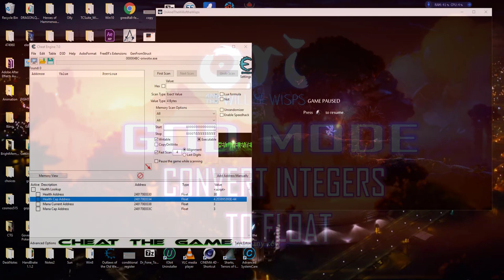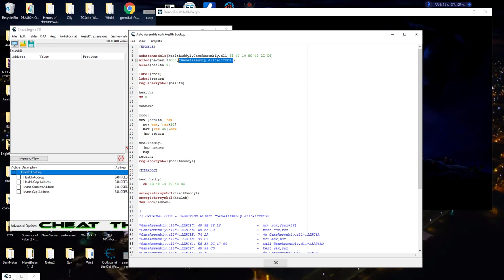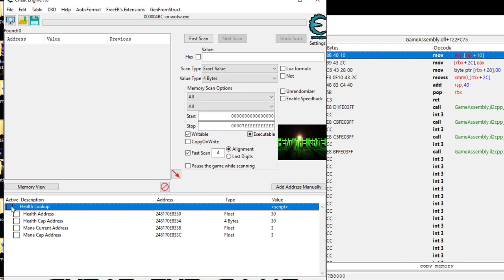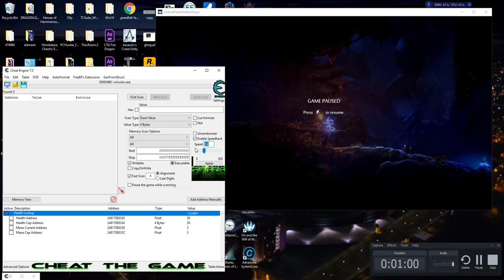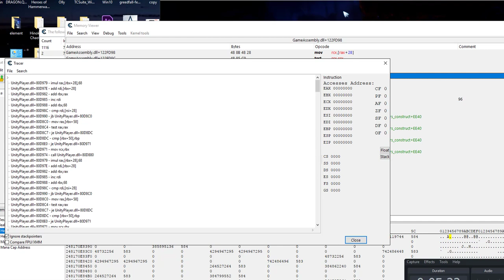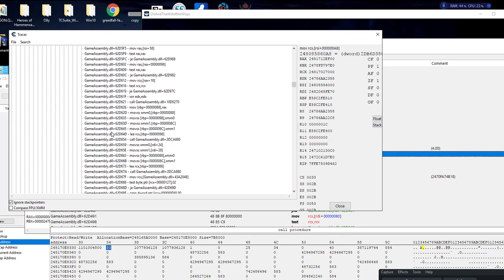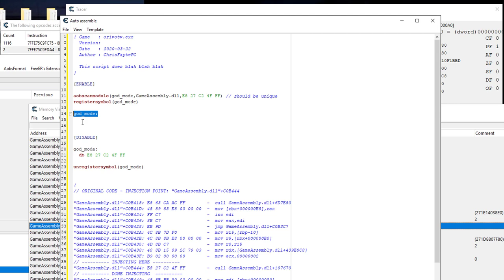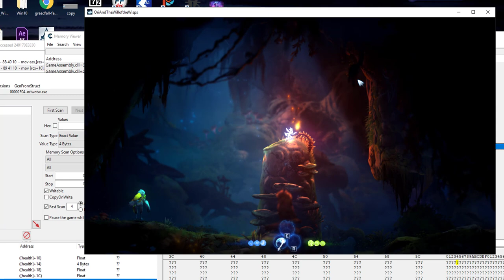Ori 2 GOD MODE: Converting Integers To Floats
The Best Source To Learn Game Hacking Two ways to have Inf Health. Converting an Integer Cap to our current float health value and also backtracing our health to prevent damage altogether

A way you too can make $$$ and help CTG at the same time all by doing nothing but using the internet like normal with this web browser and turning on the crypto

CTG Apparel Shirts, Sweat-shirts, Hoodies and More FINALLY AVAILABLE FOR LIMTED TIME

UPDATED FOR A LIMITED TIME I AM ALLOWING ACCESS TO HAVE ALL CTG CHEAT TABLES***